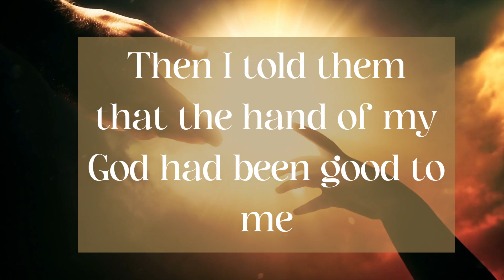BIBLE VERSE MEDITATION VIDEOS. Nehemiah 2:18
Nehemiah chapter 2 verse 18 reminds us of God's goodness towards us and challenges us to raise up for good works. The verse reads, "Then I told them of the hand of my God which was good upon me; as also the king's words that he had spoken unto me. And they said, Let us rise up and build. So they strengthened their hands for this good work." Here, Nehemiah declares that it was God's gracious hand upon him that led to his success and favor from the king. This acknowledgement of God's goodness inspires the people around Nehemiah to join him in rebuilding the wall of Jerusalem. We too can learn from Nehemiah's example that when we recognize and give thanks for God's goodness towards us, we are empowered to do good works and make a positive impact in our community.